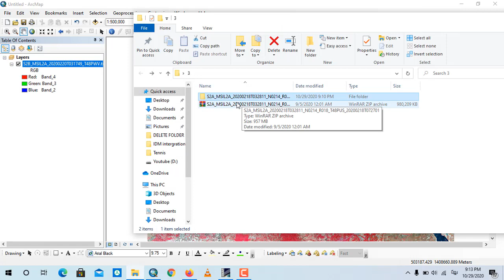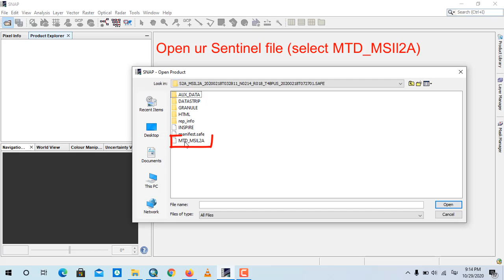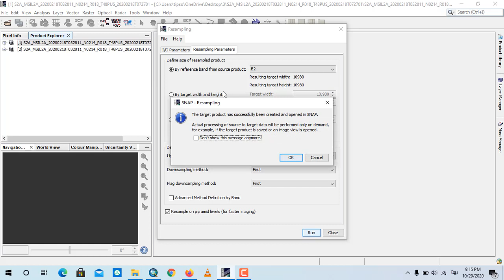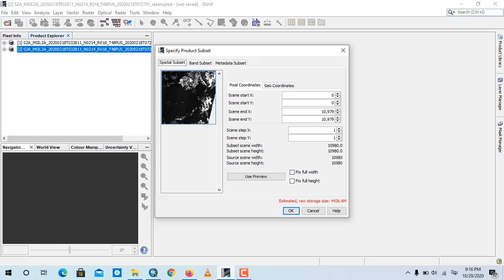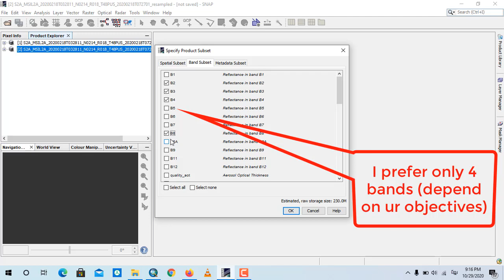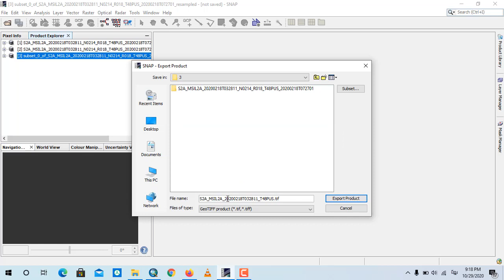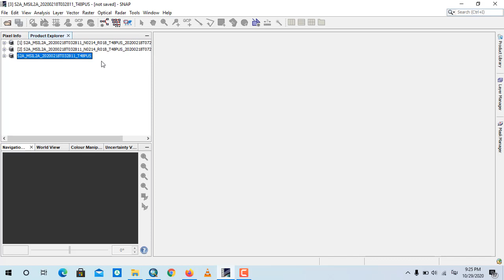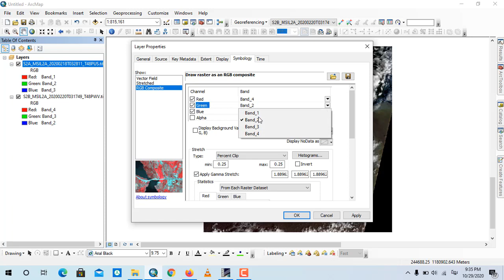sentinel 2 process as Geotiiff [in Khmer, Description in English]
STEP:1-Extract your sentinel-2 downloaded file2-Open it with SNAP3-Resample of all bands as 10m resolution or any4-Subset your preference band5-Export it as Geotiff or other file types (base on ur objective ) It is done u could open it in Arcmap, QGIS, or other program Thank YOU